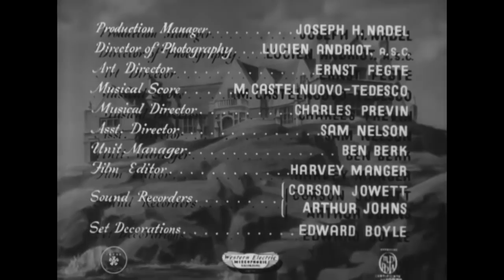"And Then There Was None" (1945) revisited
This 1945 film by Rene Clair is a suspenseful drama, based on Agatha Christie's mystery tale,  in which 10 strangers are summoned to a remote island. The film still holds up well today as I only changed a few scenes where the humor fell flat. I did a little work on the soundtrack and made a major change to the ending.